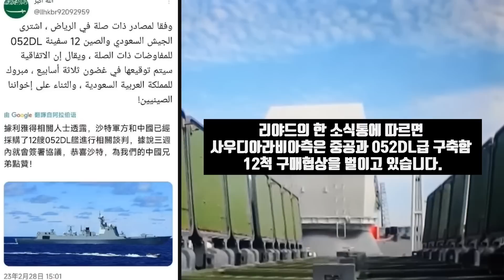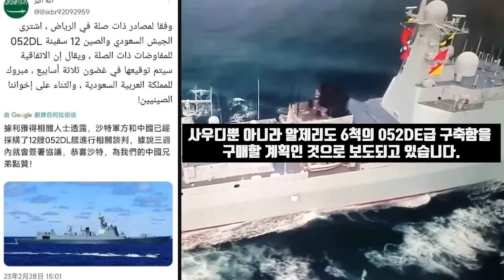Global South와 Collective East!/곳곳에서 나타나는 패권붕괴의 조짐/가짜 자유진영이 세우는 철의장막!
2월 하순 인도 방갈로르의 G20는 열렸다는 사실조차도 느낄 수 없을 정도로 미디어에서 묻혔습니다. 보도를 아예 안 한 것은 아니지만 다루지 않은 미디어들도 많았습니다. 컬렉티브 웨스트, 집단서방으로서는 완전한 패배였기 때문입니다.

미국은 G20를 정치화하려 했습니다. 재넷 옐런 미 재무장관은 이 자리에서 모든 G20 국가들에게 러시아를 규탄해 달라고 호소했습니다. 러시아의 잔인하고 부당한 침략전쟁에 대해 가장 강력한 용어로 비난하고 미국의 대러시아 제재를 지지해달라고 요구했습니다. 그러나 대부분의 비서구 국가들은 이를 거부했습니다. 이번 G20 의장국인 인도는 G20가 정치회의가 아니라 경제문제를 논의하는 장이라면서 미국의 요구를 일축했습니다.

그리고 최종성명에서 우크라이나 상황에 대해 전쟁이란 단어를 사용하는 것을 거부했습니다. 대신 우크라이나 상황을 위기 내지 도전으로 묘사하기를 원했습니다. 그러나 프랑스와 독일의 재무장관은 러시아가 규탄되지 않는다면 공동성명에 서명하지 않겠다고 위협했습니다. 이에 대해 글로벌 사우스에 속하는 회원국들은 떨떠름한 반응을 보였고 결국 공동성명 채택은 무산됐습니다.

글로벌 사우스는 집단서방이 해온 짓을 지켜보고 있습니다. 조화로운 국제질서보다는 분쟁을 부추기며 자기네들 프레임에 글로벌 사우스를 가두려 한다는 것을 알고 있습니다. 그들은 지금까지 2천억 달러에 이르는 자금과 무기를 우크라이나에 보내면서도 저개발 국가의 어려움은 철저히 도외시하고 있습니다. 집단 서방은 2022년 3월말 이스탄불의 협상을 차단하고 이후 줄곧 끝없는 대리전을 벌이고 있습니다.

 글로벌 사우스는 더 이상 미국의 말을 듣지 않습니다. 우크라이나에서 대리전을 벌이면서 끝없이 추락하는 미국의 위상을 목도하고 있기 때문입니다. 최근 전차포탄을 지원해 달라는 독일의 요구를 깨끗이 거절한 브라질은 다시 한번 미국의 약을 올렸습니다. 이란 해군 군함 2척의 리오 데자네이로 항구 입항을 승인했습니다. 룰라는 입항을 거부하라는 미국의 요구를 주권에 속한 일이라면서 무시해버렸습니다.

미국의 패권은 중동지역에서도 무너지는 조짐이 확연해지고 있습니다. 바이든과 감정의 골이 깊은 사우디 아라비아가 방위산업분야에서 중공에 기울어지고 있습니다. 리야드의 한 소식통에 따르면 사우디아라비아측은 중공과 052DL급 구축함 12척 구매협상을 벌이고 있습니다. 대략 3주안에 구매협의에 서명할 것으로 보입니다. 사우디뿐 아니라 알제리도 6척의 052DE급 구축함을 구매할 계획인 것으로 보도되고 있습니다. 중공은 이를 계기로 지중해에 함정유지보수 설비도 끌어온다는 계획입니다. 052급 구축함은 중공이 중화이지스라고 부르는 최신예 함정입니다. 중공은 해군함정 건조를 마치 만두 빚듯 쾌속으로 진행하고 있습니다. 다음 소식입니다.

 벨라루시의 루카셴코 대통령이 중공을 방문했습니다. 두 나라는 다양한 부분에서의 협력을 강화하기로 했습니다. 루카셴코의 방중은 러시아, 벨라루시, 중공간 경제연합을 구축해야 한다는 논의가 나오고 있는 가운데 이뤄진 것입니다. 그런데 실제로 3나라간 경제협력은 이미 활발합니다. 서로 상호보완적인 부분들이 많습니다.

중공은 러시아의 저렴한 에너지가 필요하고 벨라루시로부터는 비료가 필요합니다. 벨라루시도 러시아처럼 농업대국입니다. 비료와 함께 트랙터제조업은 세계1류입니다. 중공의 자동차 업체도 벨라루시에 이미 오래전에 진출해 재미를 보고 있습니다. 사실 세나라만 협력해도 먹고사는데는 아무 문제가 없습니다. 미국과 서유럽을 컬렉티브 웨스트라고 한다면 벨라루시 러시아, 중공은 컬렉티브 이스트라 부를 수 있습니다.

지금 전세계는 집단 서방과 집단 동방, 그리고 글로벌 사우스로 대별되고 있습니다. 그리고 집단 동방은 대체로 글로벌 사우스와 이익을 공유하고 있습니다. 컬렉티브 이스트와 글로벌 사우스는 인구로 보면 전세계의 90%입니다. 지금 서구미디어들은 러시아와 중공이 국제사회에서 고립됐다 어쨋다 하는데 진짜 고립되는 쪽은 G7으로 대표되는 집단 서방입니다. 다음 소식입니다.

핀랜드가 1,340km에 걸친 러시아 국경에 장벽을 치기 시작했습니다. 이는 벨라루시와 국경을 접하고 있는 발틱국가, 폴란드도 마찬가지입니다. 소위 자유세계라는 나라들이 철의 장막을 세우고 있습니다. 이들 국가들은 처음에는 러시아등지로부터 난민이 쇄도하는 것을 막기 위해서라고 주장했습니다. 그런데 이는 금방 제발등 찍기로 나타나고 있습니다.

2022년 가을 핀랜드의 경우 러시아 관광객의 입국을 금지했습니다. 러시아 관광객으로 먹고사는 국경도시들은 그야말로 날벼락을 맞았습니다. 그러나 러시아는 이에 대해 통크게 나왔습니다. 러시아는 핀랜드인들의 입국을 금지하지 않았습니다. 러시아인들은 핀랜드로 부득이한 용무가 없는 한 가지 않지만 핀랜드인들은 2월 한달동안에만 2600명이 러시아에 입국했습니다.

그들중 많은 사람들은 자동차에 휘발유를 넣는 사람들이었습니다. 연금으로 생활하는 노년층의 경우 매주 러시아를 방문해 주유할 경우 한달에 240유로를 절약할 수 있습니다. 핀랜드정부는 러시아에서 주유를 하면 푸틴에게 군자금을 대주는 셈이라고 선전하지만 그게 통할리 없습니다. 러시아를 제재한답시고 연료가격을 올려놓은 정부가 그런 소리를 할 자격이 없다고 보통의 핀랜드인들은 생각합니다.

폴란드도 웃기는 짓을 하고 있습니다. 벨라루시 국경 186km에 걸쳐 장벽을 세웠습니다. 그리고 벨로루시와 EU간 국경통과검문소를 폐쇄했습니다. 폴란드는 그러면서 벨라루시를 통해 들어오는 카자흐스탄의 연료수송 트럭의 입국을 허용해 주고 있습니다. 러시아 원유에 대해 금수조치를 내린 폴란드는 카자흐스탄의 원유를 들여오고 있습니다. 가까운데를 놔두고 저 먼데 있는 카자흐스탄의 에너지를 비싼 값에 사서 쓰고 있습니다. 그런데 국경폐쇄는 폴란드인들의 생활도 곤란하게 만들고 있습니다. 예전에 많은 수입딜러들은 벨로루시에서 저렴한 상품들을 도입해 폴란드에서 판매했습니다. 폴란드인들은 벨로루시에 굳이 가지 않아도 국내에서 모터오일, 예비부품, 분유, 심지어 아기 귀저기까지 질좋고 저렴한 벨로루시 상품을 구매할 수 있었습니다.

폴란드가 이처럼 벨라루시를 적대시하지만 루카센코 정부는 오히려 관대함으로 역공을 취하고 있습니다. 2022년 12월말 벨로루시 당국은 폴란드, 리투아니아, 라트비아인들의 무비자 입국을 승인했습니다. 러소포비아를 벨라루시에도 적용해 민스크정부를 전체주의 독재정권이라고 욕들을 하는데 진정한 자유가 어느쪽에 있는지 직접 와서 보라는 취지였습니다.

벨라루스 국경사무소는 비자면제를 시행한 이후 모두 38만8290명의 EU시민이 벨라루시에 입국했다고 밝혔습니다. 벨로루시의 이같은 개방정책에 폴란드등은 마뜩치 않아합니다. 그들이 전체주의라고 비난했던 벨로루시가 오히려 개방적이라는 사실이 가져올 가치관 혼동 때문입니다. 벨라루시의 농부들은 저렴하고 육즙이 좋은 먹을 거리를 서방이 왜 마다하면서 굶고있는지 도무지 이해할수 없다면서 안타까워하고 있습니다.

*자발적 후원
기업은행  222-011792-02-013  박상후